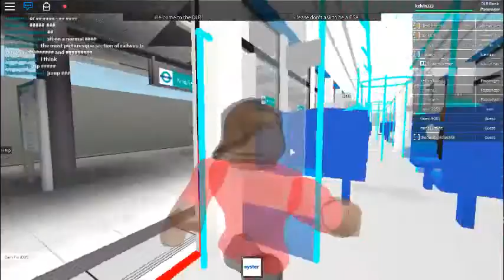Let's play DLR train sim on Roblox!